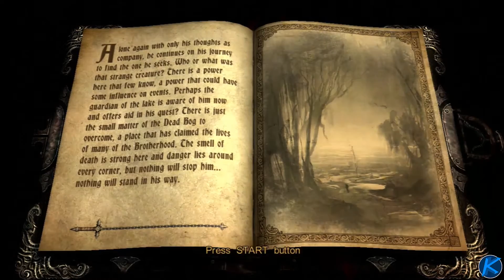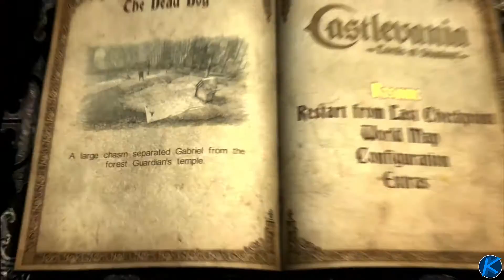Castlevania Lords of Shadow - The tale of dracul i'll be told #2 (PS3)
Castlevania Lords of Shadow - The tale of dracul i'll be told #2
Ola pessoal deixo aqui gameplay deste jogo brutal espero que gostem abraço a todos. :)